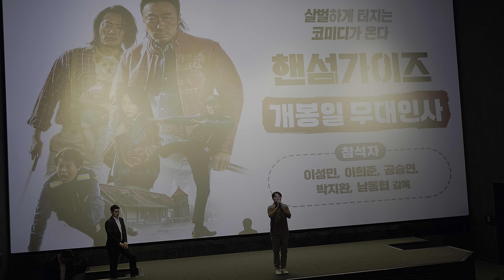[무대인사] 영화 '핸섬 가이즈' 개봉일 무대인사 - 이성민, 이희준, 공승연, 박지환, 남동협 감독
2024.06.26 (수) 19:30 영화 '핸섬 가이즈' 개봉일 무대인사 @CGV 용산아이파크몰

0:00 Introduction
0:33 남동협 감독 무대인사
1:29 이희준 배우 무대인사
2:03 공승연 배우 무대인사
2:44 박지환 배우 무대인사
3:11 이성민 배우 무대인사
3:55 선물 증정 이벤트